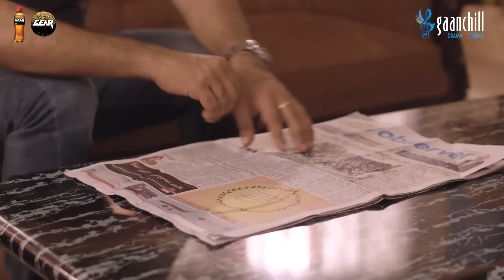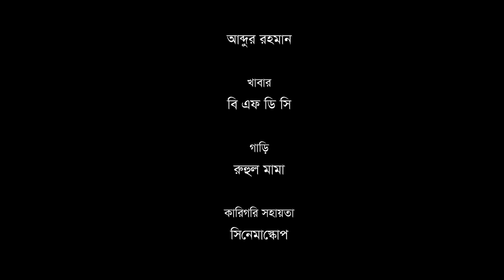To Be Wife | Imrul Rafat | Apurba | Mehazabien | Peya Bipasha | Tasnia Farin | New Bangla Natok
You are watching One of the most popular Bangla Natok; "To Be Wife" by Imrul Rafat on Gaanchill Drama & Cinema.

Drama Name: To Be Wife
Cast: Apurba, Peya Bipasha & Tasnia Farin, Forhad Limon, Sena, Sadia Rubaiyat, Sadia S Ayman
Editor: Mushfiqur Chondon
D.O.P: Fuad Bin Alomgir
Publicity Design: Saim
Director: Imraul Rafat

Song Name: Keno Dishehara
Singer: Minar Rahman
Lyrics, Tune & Composition: Minar Rahman
Music Producer: Sajid Sarker
Label : Gaanchill Music